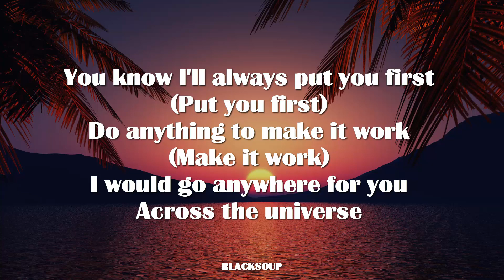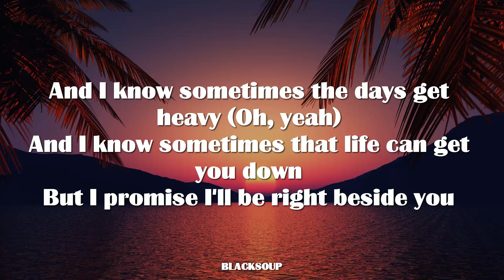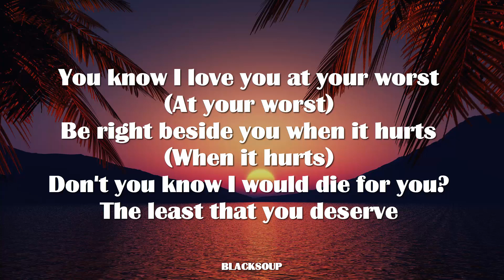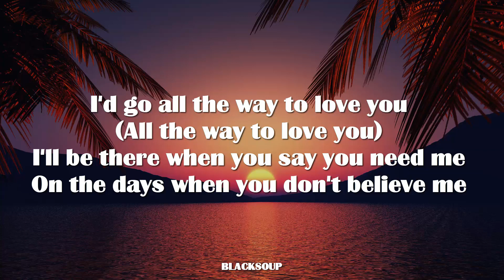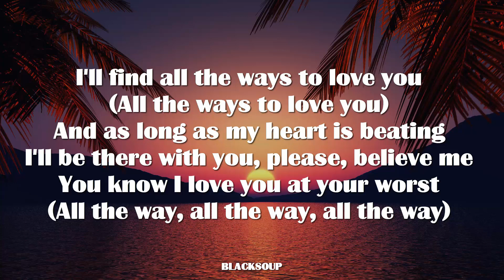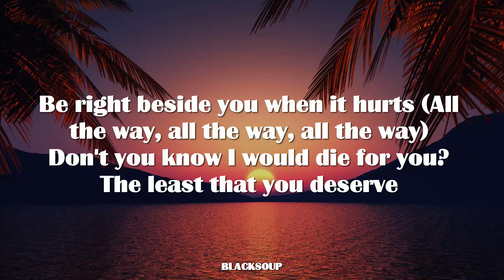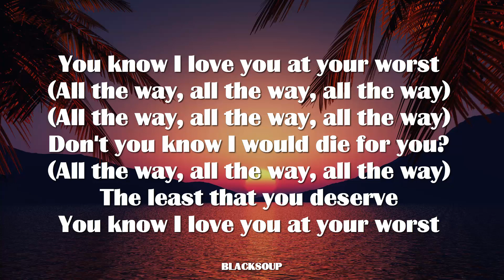Calum Scott - At Your Worst (Lyrics)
You know I love you at your worst (At your worst)
Be right beside you when it hurts (When it hurts)
Don't you know I would die for you?
The least that you deserve
You know I'll always put you first (Put you first)
Do anything to make it work (Make it work)
I would go anywhere for you

I'd go all the way to love you
I'll be there when you say you need me
On the days when you don't believe me
I'll find all the ways to love you
And as long as my heart is beating
I'll be there with you, please, believe me
You know I love you at your worst

And I know sometimes the days get heavy (Oh, yeah)
And I know sometimes that life can get you down
But I promise I'll be right beside you

I'd go all the way to love you (All the way to love you)
I'll find all the ways to love you (All the ways to love you)
You know I love you at your worst (All the way, all the way, all the way)

Be right beside you when it hurts (All the way, all the way, all the way)
(All the way, all the way, all the way)
Don't you know I would die for you? (All the way, all the way, all the way)

rit